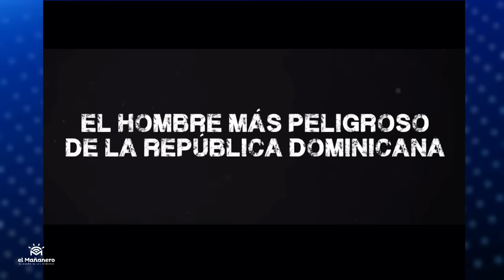Estamos a nivel de Hollywood en producción - Manny Perez y la Soga 3